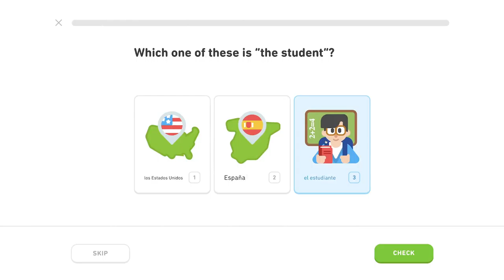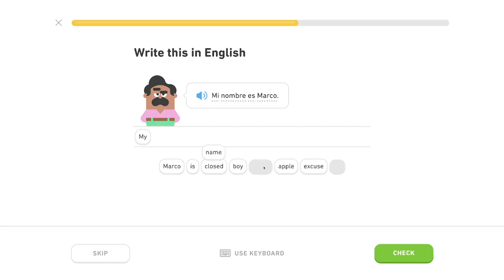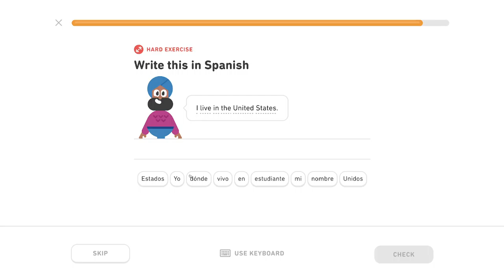🇪🇸 Ľudia - Level 0/5, lekcia 1/3 - Španielsky s Yetim